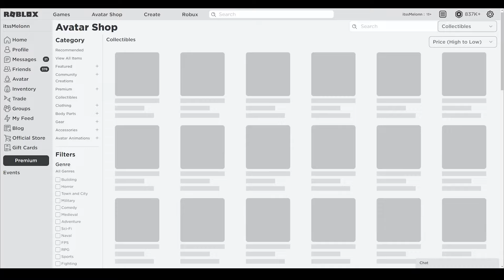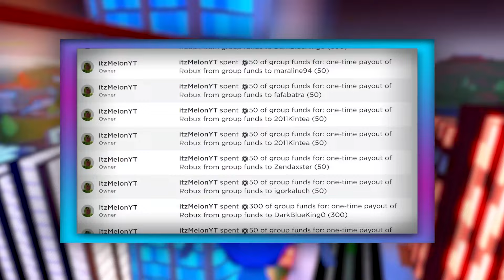Shindo Life (JUNE) CODES *UPDATE!* ALL NEW ROBLOX Shindo Life CODES!